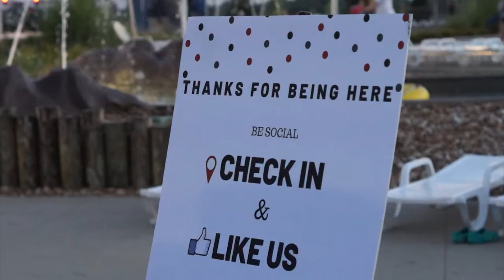Ask Cathy Pool Party 2021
Each year we host all of our past clients, friends, and family for a night at Summit Waves in Lee's Summit, MO. Here is a peek at some of the fun we had this year!